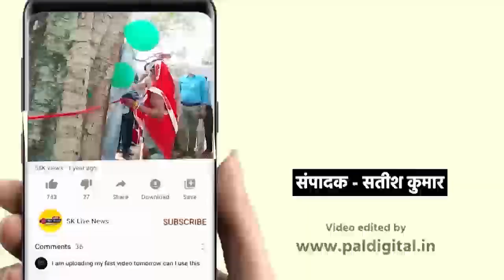बाढ़ प्रभावित गांवों का डीएम एसपी ने किया निरीक्षण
यूपी के फतेहपुर के जहानाबाद विधानसभा के औंग थाना क्षेत्र में गंगा नदी और पांडु नदी की बाढ़ से प्रभावित गांवों का बुधवार शाम जिलाधिकारी फतेहपुर श्रुति शर्मा ने पुलिस अधीक्षक उदय शंकर सिंह के साथ निरीक्षण किया। मौके पर मातहतों से हकीकत जाना। जिलाधिकारी व पुलिस अधीक्षक के पहुंचते ही बिंदकी फार्म गांव के बच्चे एकत्रित हो गए। बच्चों को देखकर जिलाधिकारी का मन द्रवित हो गया। बच्चों से पूछा स्कूल पढ़ने जाते हो बच्चों ने बेबाकी से नहीं में जवाब दिया। बच्चों से तैराकी के विषय में जाना तो बच्चों ने उत्तर हां में दिया। लेकिन बाढ़ के समय बच्चों को तैराकी ना करने को जिलाधिकारी ने समझाया। जिलाधिकारी ने बच्चों को दुलराया, स्कूल जाने के लिए समझाया और सभी बच्चों को बिस्कुट खाने के लिए दिया। गंगा नदी व पांडु नदी के बढ़ते जल स्तर को देखा। मौके पर मौजूद तहसीलदार जगदीश सिंह को बचाव व राहत के आवश्यक निर्देश दिए। मौके पर औंग थाना अध्यक्ष सत्यपाल सिंह पुलिस बल के साथ मौजूद रहे।